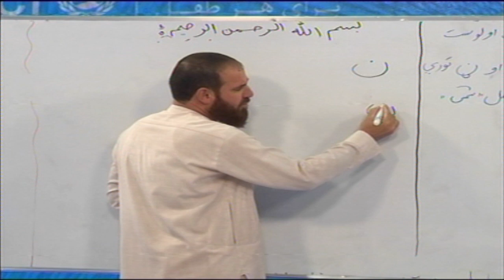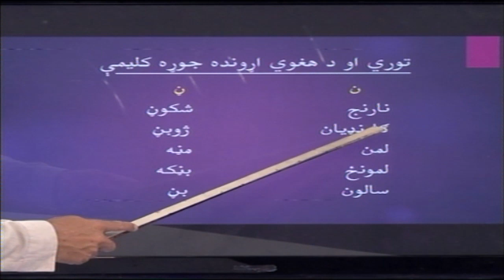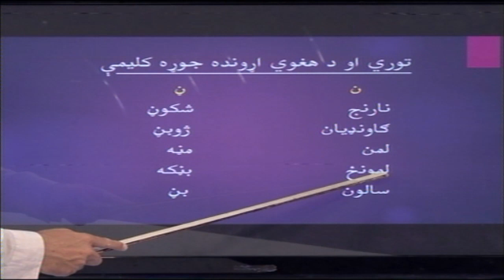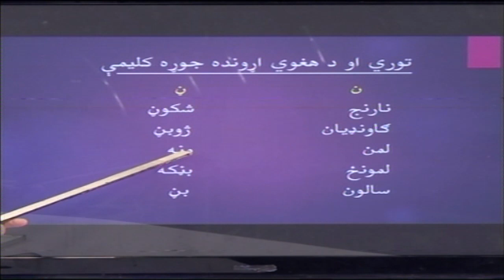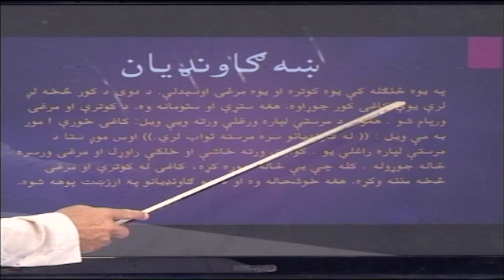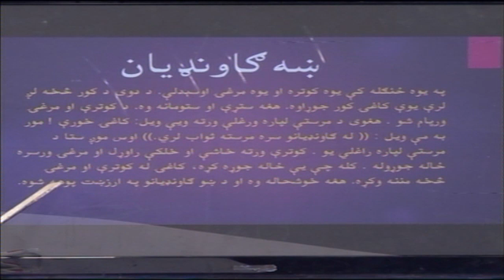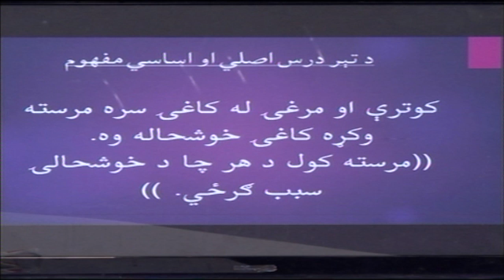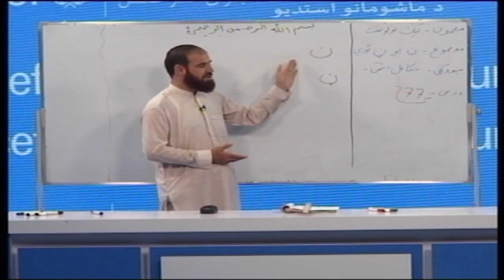لیک لوست ۷۷ درس